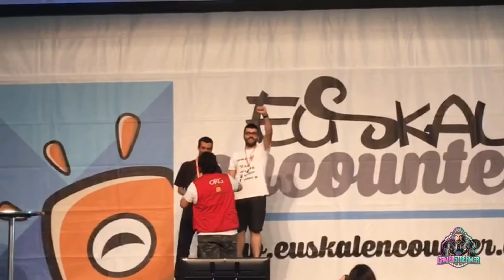Modding Pc Larryseco | Primer premio Euskal Encounter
En este vídeo muestro el trabajo que realicé para la euskal encounter. Gané varios premios en la categoría Modding casemod.
El trabajo lo hice a partir de la idea del juego "The Sinking City".

👾 ¿Quieres un pc modding personalizado? 👾

Main soundtrack "The Sinking City"
Frogwares Studio
Composer: Sergey Sedliar
Mixing: Sergey Sedliar
Mastering: Sergey Sedliar